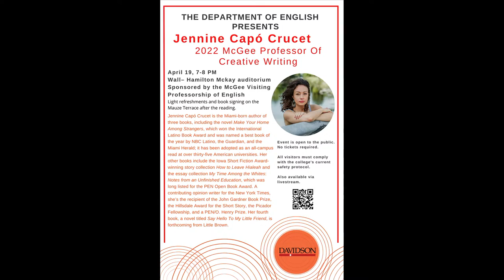The Department of English presents Jennine Capót Crucet, 2022 McGee Professor of Creative Writing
Jennine Capó Crucet is the Miami-born author of three books, including the novel Make Your Home Among Strangers, which won the International Latino Book Award and was named a best book of the year by NBC Latino, the Guardian, and the Miami Herald; it has been adopted as an all-campus read at over thirty-five American universities. Her other books include the Iowa Short Fiction Award-winning story collection How to Leave Hialeah and the essay collection My Time Among the Whites: Notes from an Unfinished Education, which was long listed for the PEN Open Book Award. A contributing opinion writer for the New York Times, she’s the recipient of the John Gardner Book Prize, the Hillsdale Award for the Short Story, the Picador Fellowship, and a PEN/O. Henry Prize. Her fourth book, a novel titled Say Hello To My Little Friend, is forthcoming from Little, Brown.